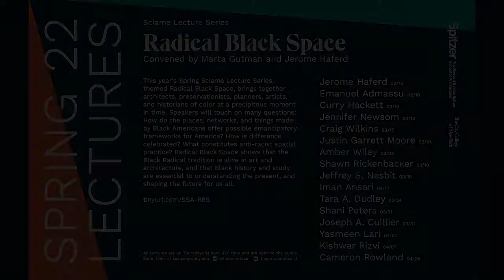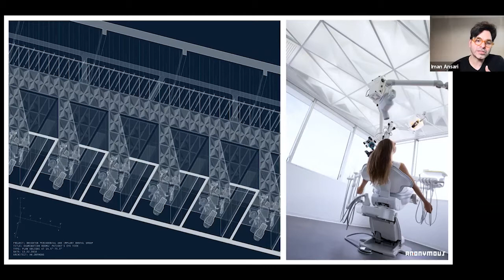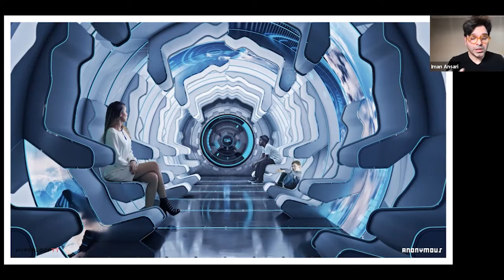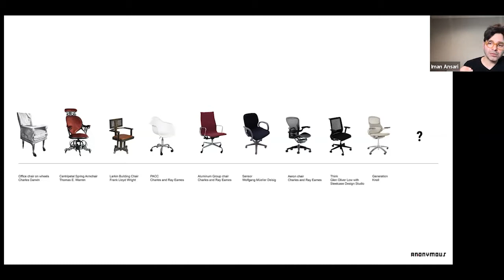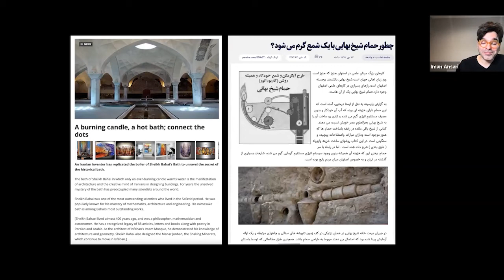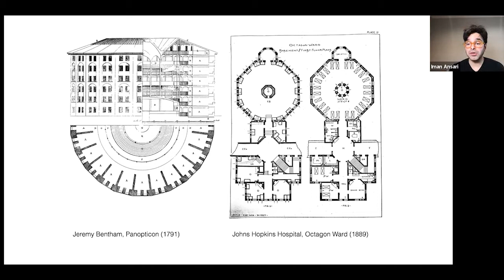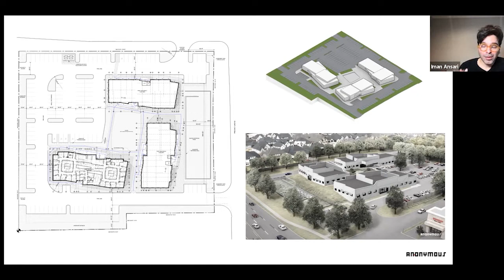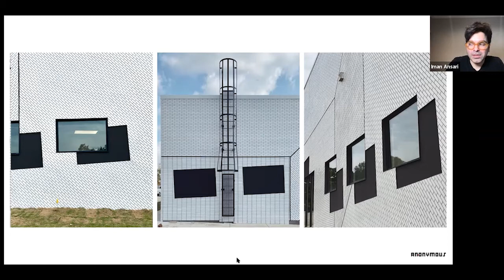Iman Ansari | Melting into Air -- Radical Black Space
Melting into Air:
Architecture is the domain of interactions: the disciplinary exchange of knowledge and expertise, the technical intervention of tools and techniques of practice, and even the physical interplay of objects, bodies, and particles in space. Beyond a reliance on form and object-making practices, Iman Ansari’s work considers architecture as a framework for those epistemological, socio-technical, and material interactions. In this lecture, Ansari will provide an overview of his research, teaching and practice, and how his work developed through navigating various disciplinary issues, modes of practice, and methods of research and scholarship.

SPEAKER INFO

Iman Ansari is an architectural historian, designer, and educator. He is a founding principal of AN.ONYMOUS and an Assistant Professor at the Ohio State University Knowlton School of Architecture. His practice focuses on experimental approaches towards architecture and urbanism through an exploration of tools, methods, and techniques of production. His office has worked as a consultant for NASA JPL and is currently a design partner of Hyperloop Transportation Technologies. His work has been published widely and exhibited at international venues including the Venice Architecture Biennale, the MoMA PS1, the Hammer Museum, and the A+D Museum.

Ansari's research examines the intertwined relationship between architecture and medicine in the production of scientific knowledge and professional expertise in the late nineteenth and early twentieth century. He has contributed to multiple books and edited volumes on architectural history and theory, landscape architecture and urbanism. His writings have appeared in Architectural Review, Architectural Theory Review, Architect’s Newspaper, Cabinet, Journal for the Society of Architectural Historians, Log, Metropolis, Room One Thousand and Places Journal, among others.

Prior to joining OSU Knowlton School of Architecture, Ansari taught at various institutions including USC School of Architecture, UNLV School of Architecture, UCLA Architecture and Urban Design, and CCNY Spitzer School of Architecture. Ansari holds a Bachelor of Architecture from the Spitzer School of Architecture at the City College of New York, a Master of Architecture in Urban Design from Harvard University Graduate School of Design, and a Ph.D. in Architecture from the University of California, Los Angeles.